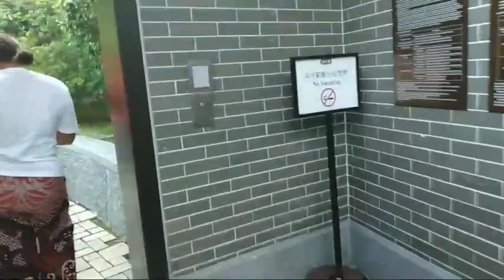🔴WISATA PATUNG BUDHA DEWI KWAN IN